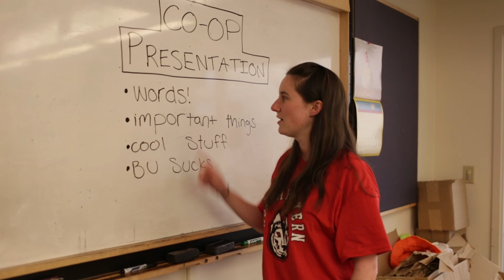Here At NU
An anthem for Northeastern.

Director:
Jenna Czeck

Music Editor:
Matt Kersey

Singers:
Andrew Cherry
Sarah Cline
Camille Frazier
Zoe Gregoric
Kevin Sabouni

Main Cast:
Erica Dennis
Lily Ellen
Samuel Penney
Kevin Sabouni
Sara Shaker

Thank you to everyone who helped make this happen (both times)